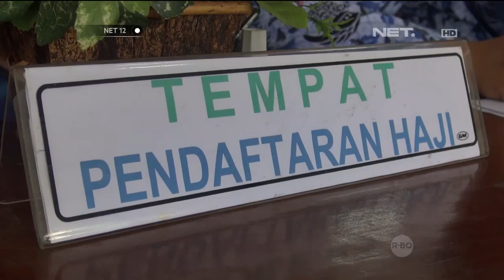Balita Calon Haji di Bojonegoro Jawa Timur - NET12